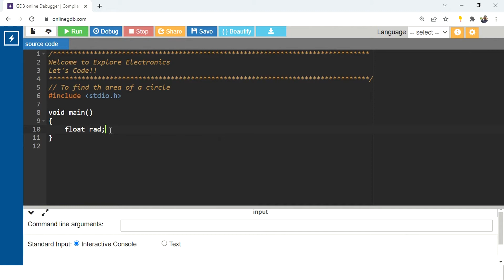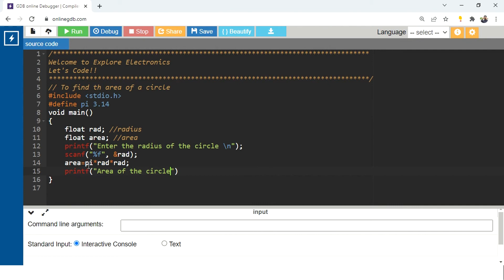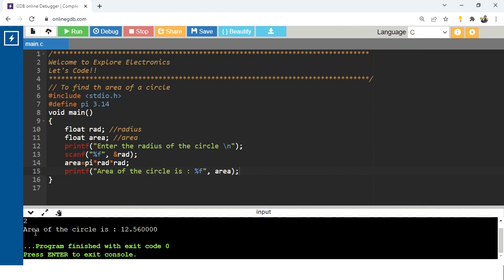C Program to calculate Area of Circle | define in C Program | PSP Videos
Lecture video, how to write C Program to calculate Area of Circle and usage of define in c are explained with example. Finding Area Of Circle In C Programming

0:00 Introduction
1:47 # define in C
How to declare Constant in C Program

CCP subject videos for first year engineering students,
C Programming Lecture videos covers PROBLEM SOLVING THROUGH PROGRAMMING, It is a 1st Year Engineering Subject, common to all branches of Engineering.

New Education Policy is Adopted in Karnataka from 2021 batch, so New Syllabus and Scheme has released by VTU. It is available in

Follow the Channel for Complete Tutorial Series of PROBLEM SOLVING THROUGH PROGRAMMING Subject.
* Study Materials and Self Study concepts
* Assignments
* Quiz
* Discussion of Other Related Engineering Subjects